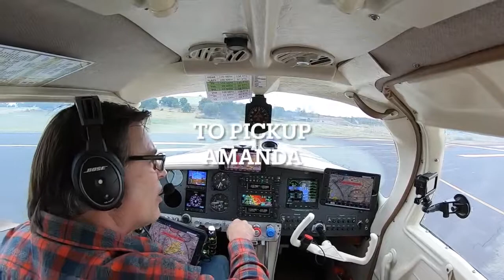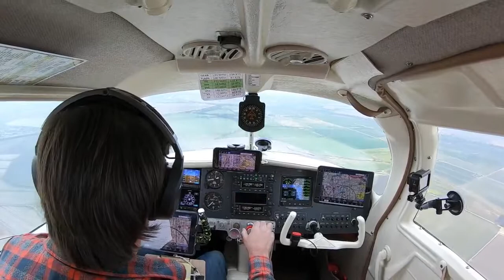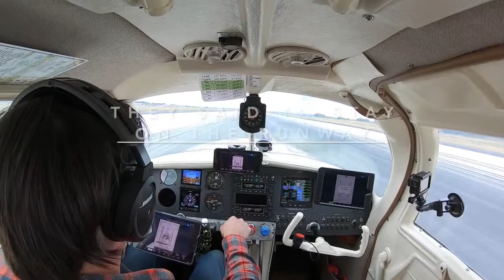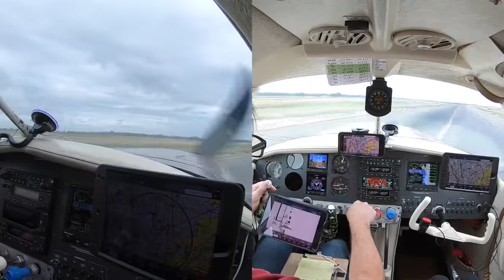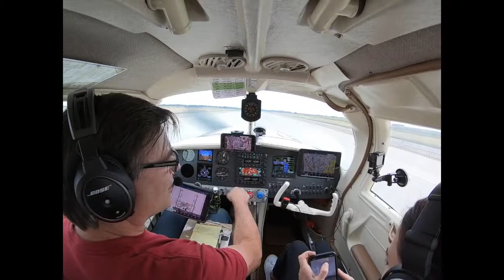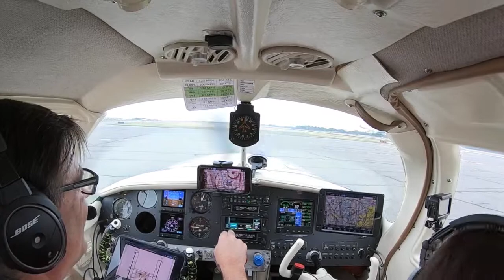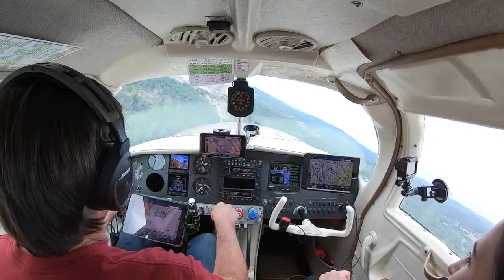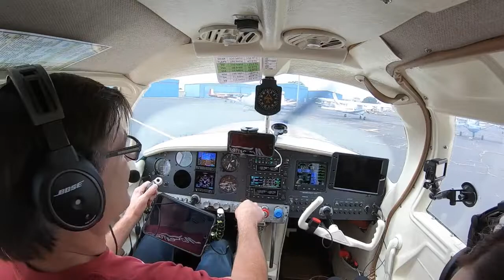Pickup Amanda at Sac International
Light rain into Sacramento International to pick up Amanda.The audio cable pulled out, so no cockpit voice :(